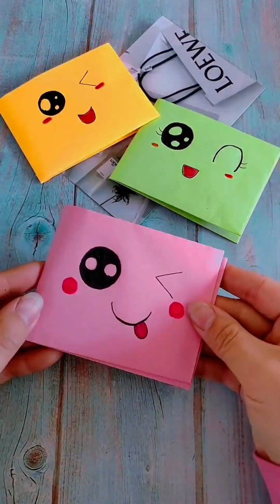INGREDIABLE RAINBOW CRAFTS || fantastic crafts || diy crafts || amazing crafts || makeover crafts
2 Amazing Diy Origami paper crafts bhoom and jumping frog how to make a paper crafts

Tags..
origami craft,
origami crafts,
origami crafts with paper,
origami crafts for kids,
origami crafts easy,
origami craft ideas,
origami crafts for school,
origami crafts with paper easy,
origami crafts animals,
origami craft easy,
origami craft with paper,
origami craft flower,
origami craft box,
origami craft tv,
origami craft butterfly,
origami craft for birthday,
origami craft shorts,
origami craft animals,
origami craft aeroplane,
origami and craft,
origami make a box,
origami make a bird,
origami make a boat,
how to make a paper origami craft,
how to make a easy origami craft,
origami paper craft without glue and scissors,
origami paper craft,
origami paper craft easy,
origami paper craft animals,
origami paper craft flowers,
origami paper craft box,
origami paper craft butterfly,
origami paper craft for christmas,
origami paper craft airplane,crazypbk,@crazypbk7593
how to make paper claws,